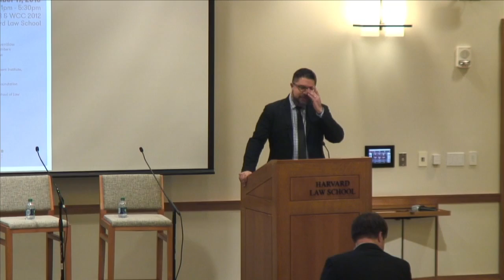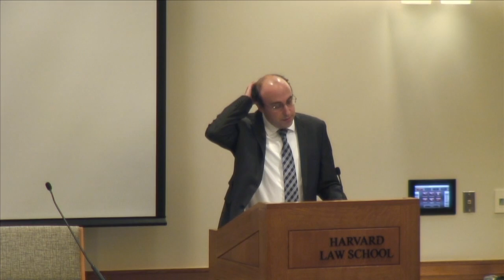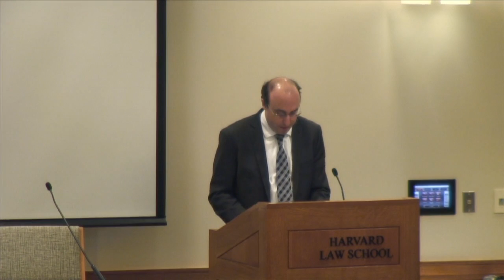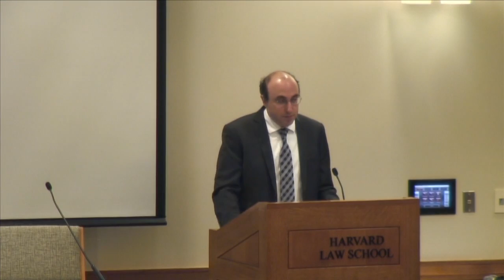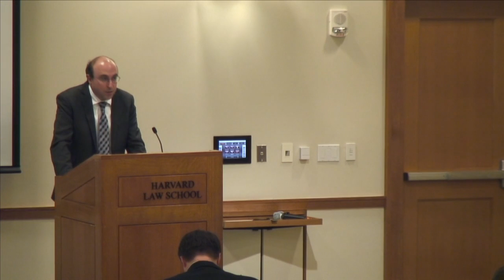Jonathan Manes on Transparency and Freedom of Information in the Digital Age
Jonathan Manes of the University of Buffalo School of Law

From the event Transparency and Freedom of Information in the Digital Age, November 17, 2011 at Harvard Law School.